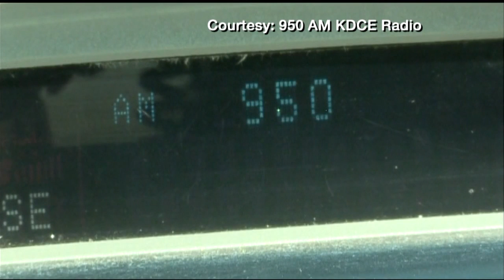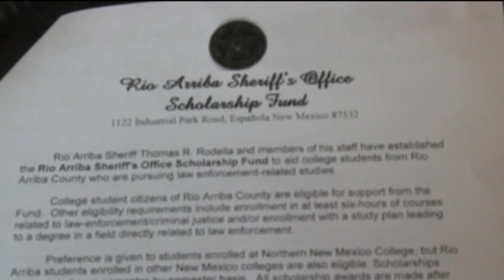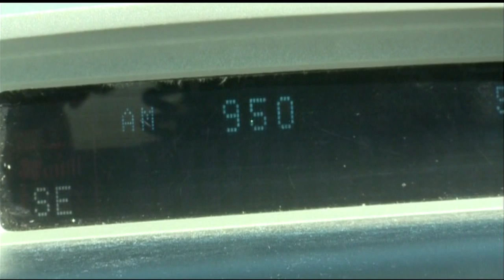FBI serves search warrant at sheriff's residence